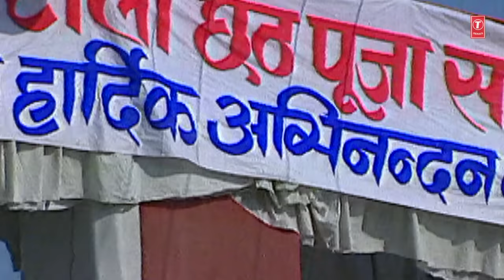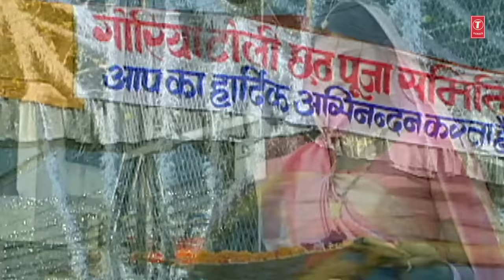छठ पूजा Special SHARDA SINHA Chhath Pooja Geet I Chhath Puja 2020 I Chhath Pooja 2020 Special Songs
Kelwa Ke Paat Par 00:00:11
Ho Deenanath 08:35
Uthau Suruj Bhaile Bihaan 15:26
Hey Chhathi Maiya 20:45
Chhathi Maiya Aayi Na Duariya 25:42
Sakal Jagtarini Hey Chhathi Mata 34:25
Ganga Ji Ke Paniya 38:23
Sama Khele Chalali 44:17
Music Label: T-Series

Singer: Sharda Sinha
Artist: Sharda Sinha
Album: Sharda Sinha Chhath Pooja Geet

Song Details:
Chhath Pooja Geet: Kelwa Ke Paat Par
Music Director: Sharda Sinha
Lyricist: Sharda Sinha
lbum: Chhathi Maiya

Chhath Pooja Geet: Ho Deenanath
Lyricist: Sharda Sinha
Album: Chhathi Maiya

Chhath Pooja Geet: Uthau Suruj Bhaile Bihaan
Lyricist: Naresh Sinha
Album: Chhathi Maiya

Chhath Pooja Geet: Hey Chhathi Maiya
Music Director: Arvind Jha
Lyricist: Sharda Sinha
Album: Chhath Parab

Chhath Pooja Geet: Chhathi Maiya Aayi Na Duariya
Lyricist: Vinay Bihari
Album: Sakal Jagtarini Hey Chhathi Maiya

Chhath Pooja Geet: Sakal Jagtarini Hey Chhathi Mata

Chhath Pooja Geet: Ganga Ji Ke Paniya
Lyricist: Jyotindra Mishra
Album: Aragh

Chhath Pooja Geet: Sama Khele Chalali
Lyricist: Vikal Samastipuri
Album: Chhathi Maiya